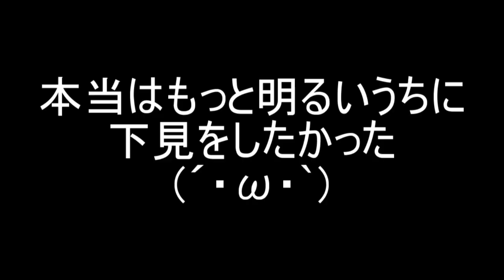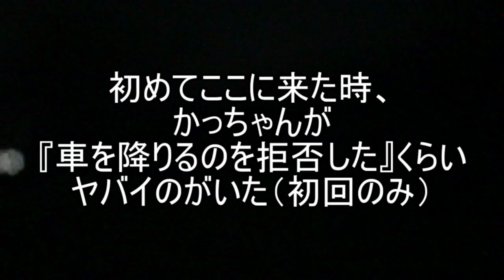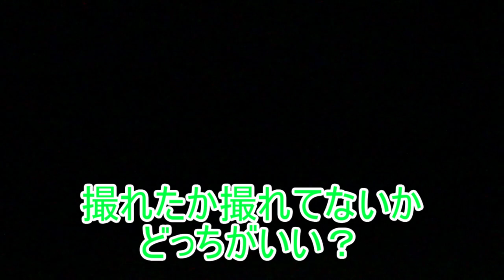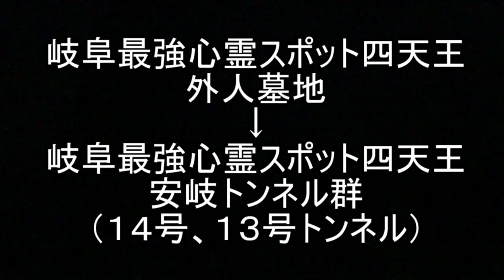【心霊スポット】下見のつもりがガッツリ探索(;´∀｀)外人墓地【大洞光輪公園墓地】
１回目に来た時は
そこまでヤバくないと思ってカメラ回してなかった。
しかし、かっちゃんが「なにここ」と即撤退した。
あからさまにやばいやつがいた、思い出の場所（ﾏﾃ